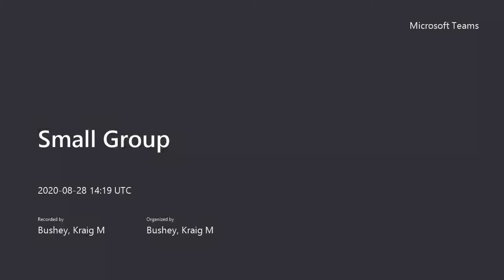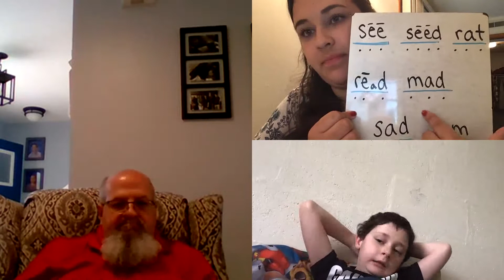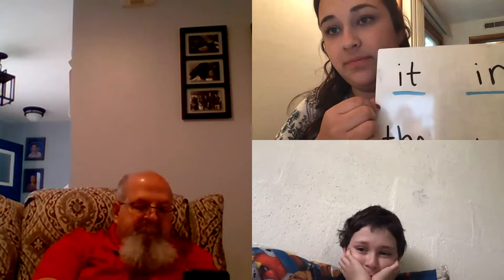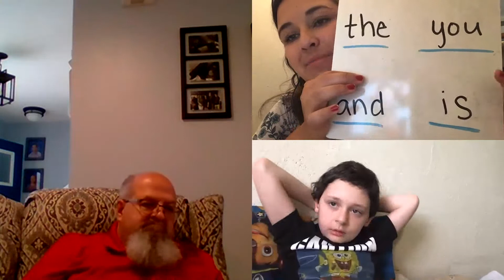08.28.20 Small group